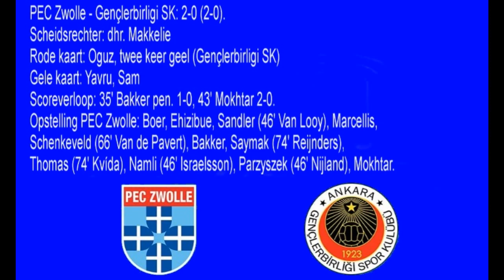PEC Zwolle verslaat Gençlerbirliği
PEC Zwolle heeft vrijdagavond in Hattem met 2-0 gewonnen van Gençlerbirliği, de Turkse nummer acht van vorig seizoen. Door treffers van Erik Bakker en Youness Mokhtar won Zwolle het duel waar abrupt een einde aan kwam.